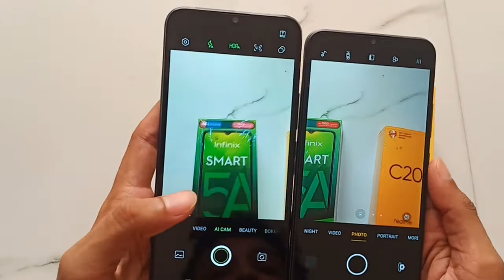infinix Smart 5A VS Realme C20 | Full Comparison Best Mobile Under 6,999/- | Camera, Battery...